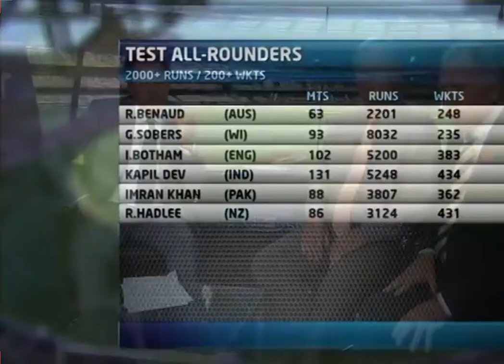Allrounder in World Cricket History | Who is The Greatest Allrounder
Vote for the greatest all-rounder in the world cricket history